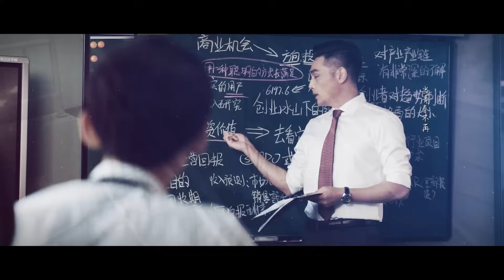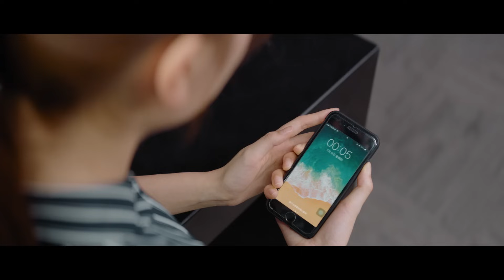=ENG SUB= 平凡的榮耀 Ordinary Glory 31 趙又廷 白敬亭 喬欣 CROTON MEGAHIT Official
《平凡的榮耀》由華策克頓旗下劇酷傳播出品，呂行執導，趙又廷、白敬亭、喬欣領銜主演，魏大勳特別出演，並有龐瀚辰、張子賢主演組成實力陣容的現實主義職場劇。講述了萬年不升職的投資公司經理和初入職場的新進菜鳥在上海金融投資領域的職場故事。